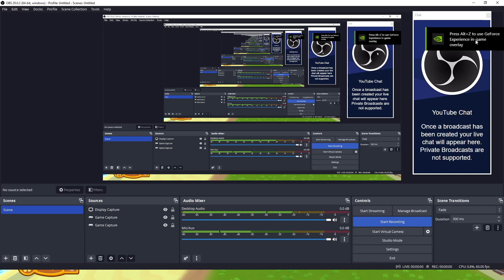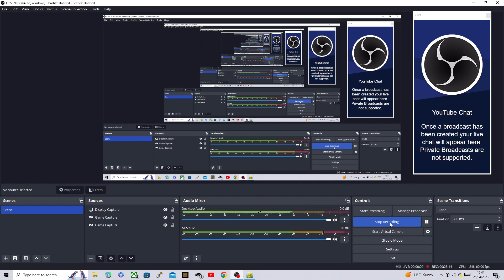Wobbly Life: Doing weird jobs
by Lucas